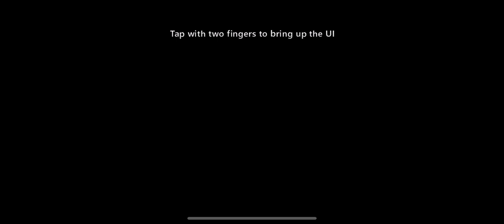First flying shuttle coaster ever in uc2